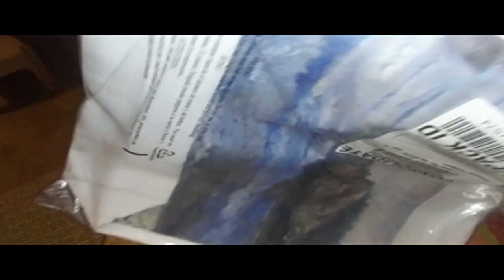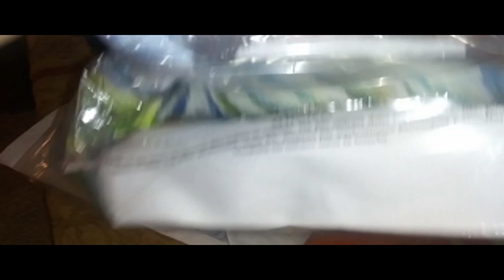Opening Merchandise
This is some merchandise that will be available for a raffle drawing at the Swede Hollow Cafe in St. Paul.